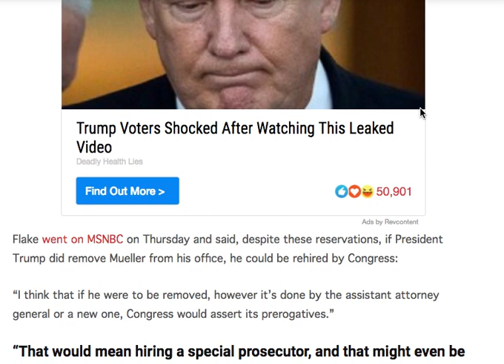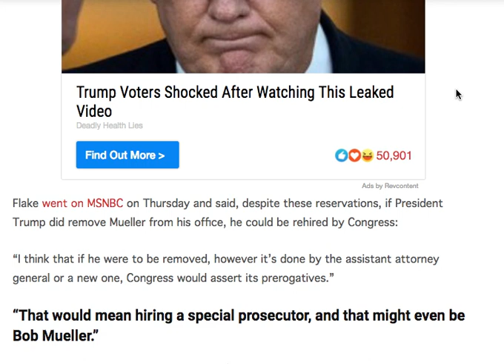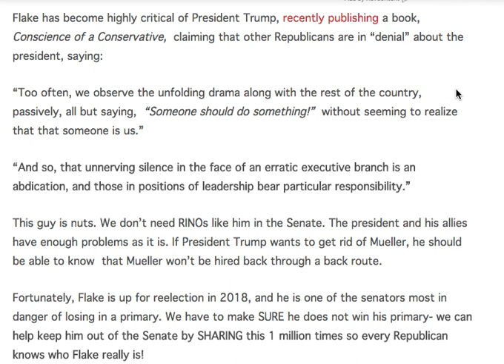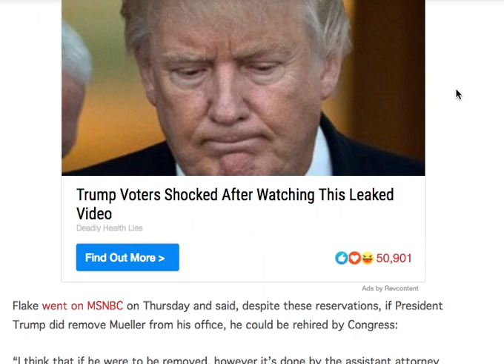TRAITOR! AS SOON AS HE WAS ASKED ABOUT MUELLER, SENATOR FLAKE RIPPED OFF HIS MASK AND SHOWED THE WOR